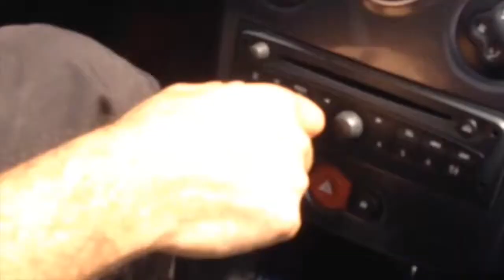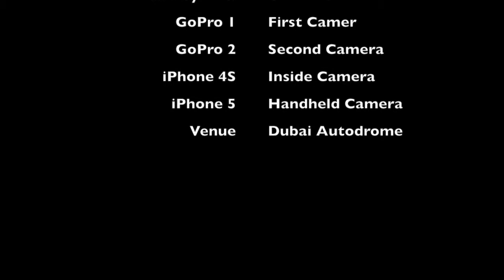Track Day Autodrome Dubai